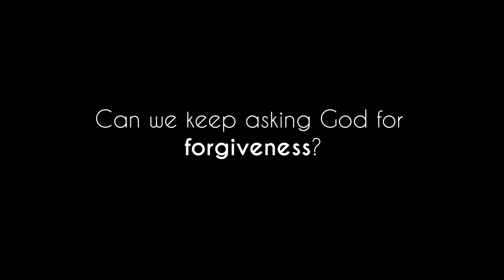He Wants Us To Do Our Best | A Minute in the Word | Pastor Jo Anne Ramsay | Speak the Word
Can We Keep Asking God for Forgiveness?

Romans 10:17